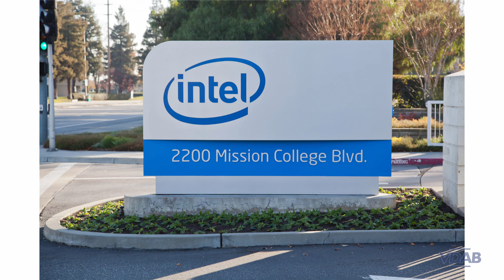Computer binnenstebuiten: Hardware - De processor